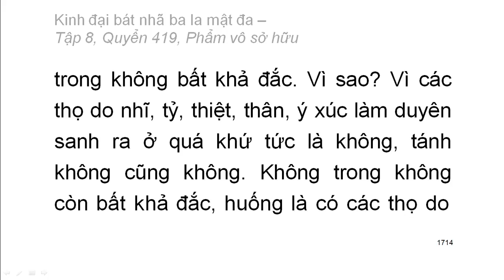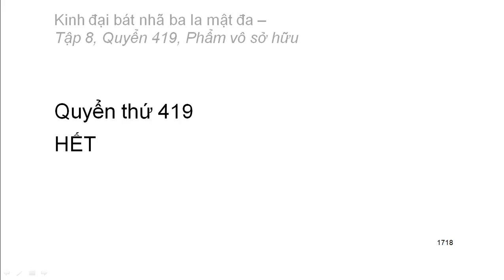Quyển 419: Kinh đại bát nhã ba la mật đa - Phẩm vô sở hữu (rất hay) (419/600)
Hội thứ hai:
Phẩm 21: Phẩm vô sở hữu
Hán dịch: Pháp sư Huyền Trang
Việt dịch: Hoà thượng Trí Nghiêm
Giảo chính: Hoà thượng Quảng Độ